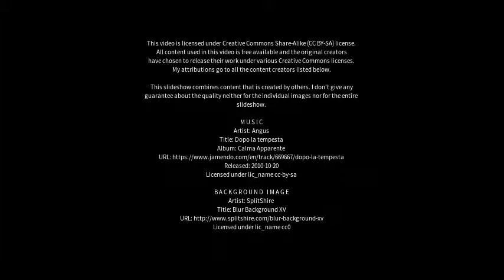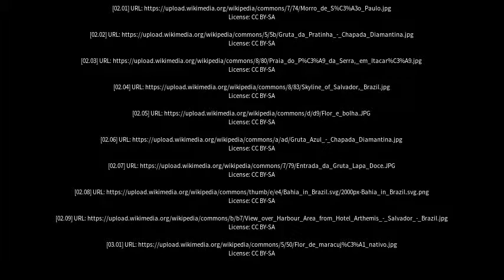Best places to visit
Best places to visit - Iraquara (Brazil) Best places to visit - Slideshows from all over the world - City trips, nature pictures, etc.